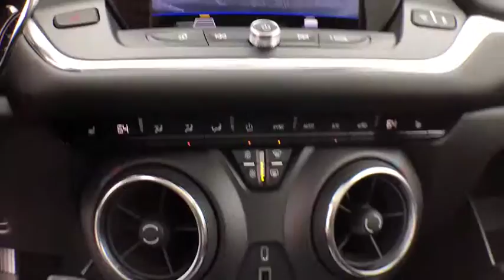2019 Chevrolet Blazer Clarkston, Waterford, Lake Orion, Grand Blanc, Highland, MI 193179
Graphite Metallic N 2019 Chevrolet Blazer available in Clarkston, Michigan at Bowman Chevrolet. Servicing the Waterford, Lake Orion, Grand Blanc, Highland, MI area.

Bowman Chevrolet
6750 Dixie Hwy

* 2019 Chevrolet Blazer...Features include: 4WD, Bluetooth, Rear Vision Camera, 8.0'' Touch Screen, SiriusXM Satellite Radio, Built in WiFi, Remote Start, Power Moonroof,  Heated Front Leather Seats, Trailer Equipment, Power Heated Mirrors and Keyless Entry.